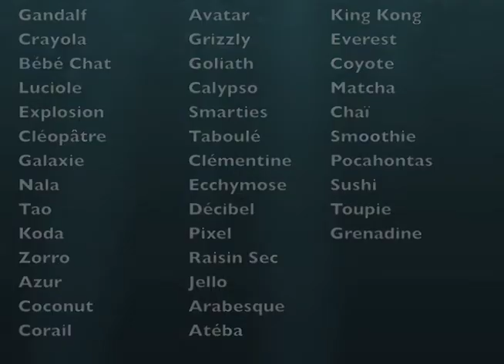Chanson de camp 2017 - Cégep de l'Outaouais - Campus Gabrielle-Roy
La chanson de camp de l'été 2017 des camps de jour Sportmax au cégep de l'Outaouais - campus Gabrielle-Roy.